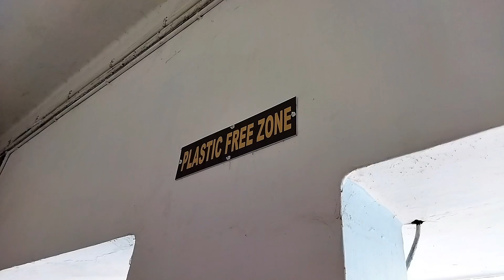One of Da contentful day || Lsj vlogss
Hi gyzz😘

This is Suvankar. 😄
representing the City Of Joy

I hope you gyz don't gonna like. You Gyz gonna Love my content. I will give my best to Present my Rollercoaste life in the best possible way

Though if any mistake happens. comment and tell me so that I can give you more more more better content every day

Thank you Gyzzz. 🌹